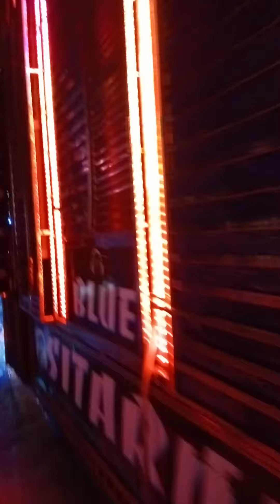DJ shini vs djkb pro vs dj sreya vs dj maha Laxmi vs dj Hi -tech vs dj sitaram#mlcreative#